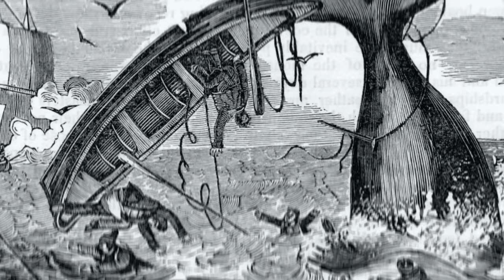WELLERMAN La Canción Pirata que se hizo viral en TikTok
0:00 Historia de esta canción de marineros
2:31 Wellerman Arr. Paola Hermosín

Muchas gracias ❤️